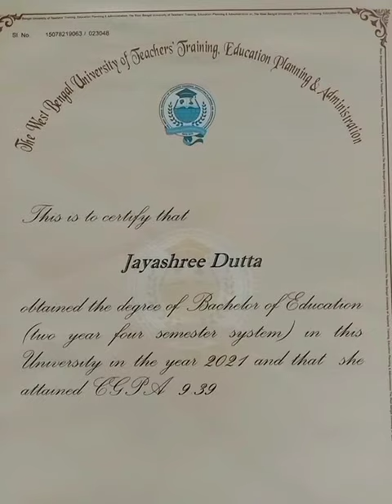সবুজে ঘেরা আমার B.Ed College Campus 💚 Finally Got My B.Ed Certificate 🥰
Hello everyone welcome to our bengali vlog channel.. We are young YouTubers from Kolkata.. We are back with another Mini Vlog 🥰

We hope you all will like the video.. If you like then
1. Click on the Like button 👍
4. Click on the Bell Icon 🔔

We are eagerly waiting for your feedback.. Please help us grow as YouTubers 😊